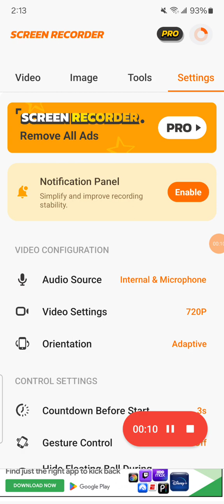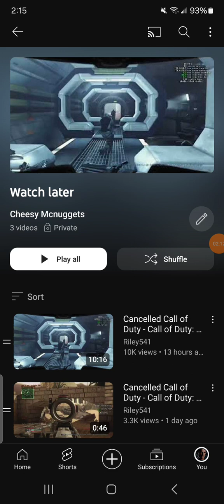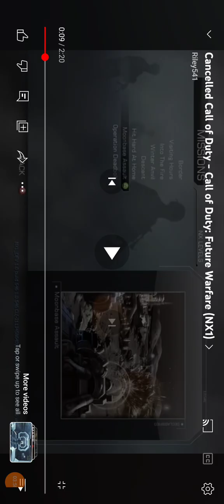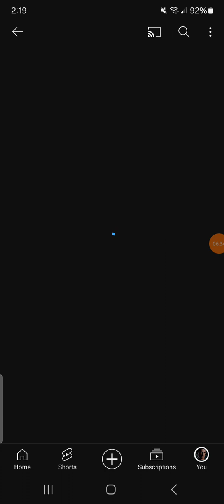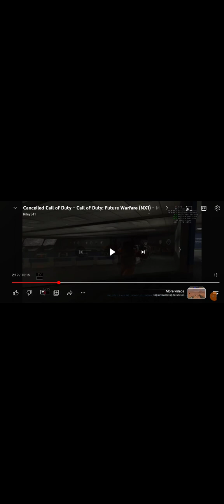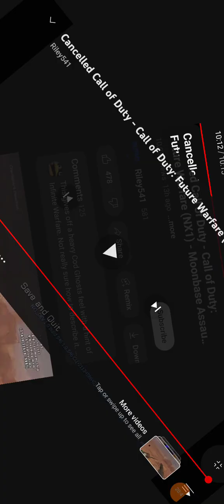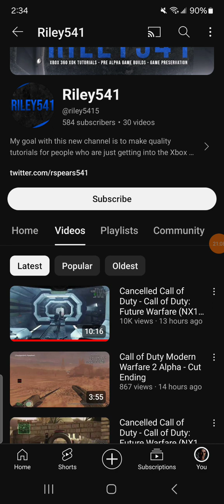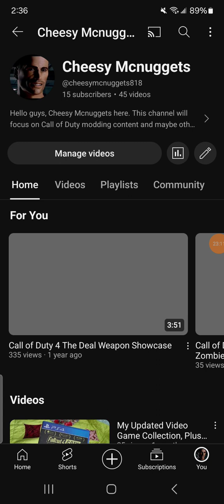Call of Duty: Future Warfare (NX1) Cancelled Game Breakdown!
Hello guys. Today I will be looking and reacting to new leaked footage of a cancelled Call of Duty title called Future Warfare (codenamed NX1) and see what the fuss is all about. I really love cut content and cancelled media, so seeing this stuff was fun to watch. I hope you guys enjoy 😉

P.S.  Not sure if the audio was any good. If its bad, I'll just not record outside next time lol. I also used a screen recorder for this so the video mightve been too loud. Let me know and I'll fix it for later videos.